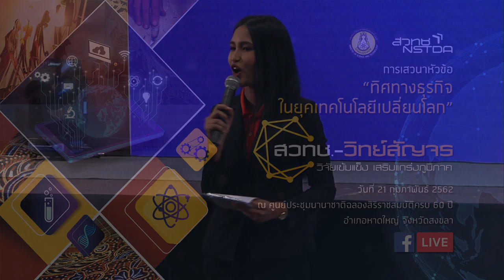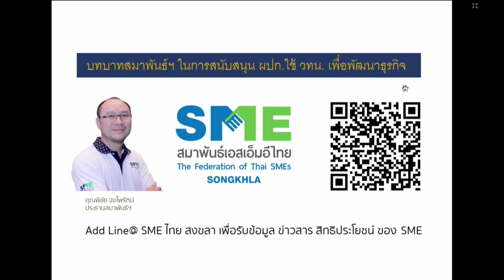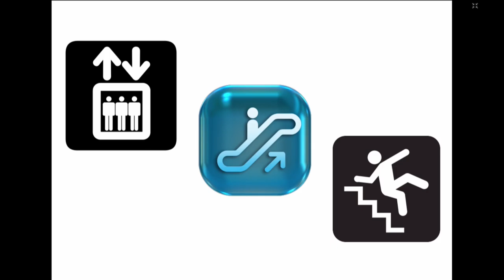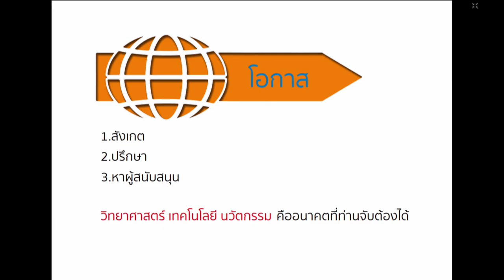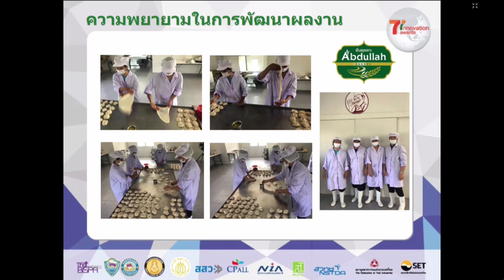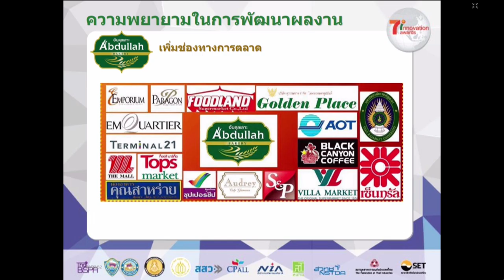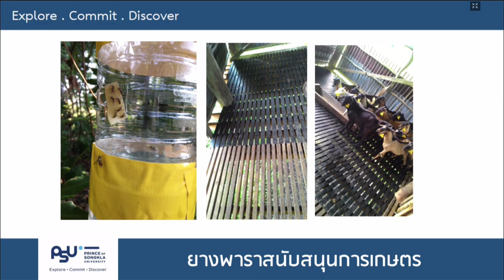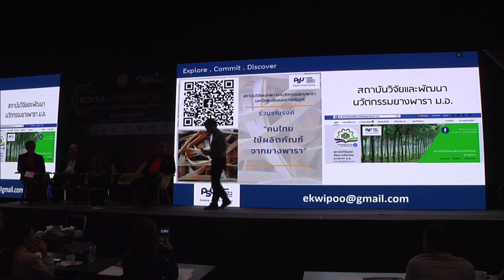การเสวนา “ทิศทางธุรกิจ ในยุคเทคโนโลยีเปลี่ยนโลก” (ช่วงที่ 1)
การเสวนาหัวข้อ “ทิศทางธุรกิจ ในยุคเทคโนโลยีเปลี่ยนโลก” ในงาน สวทช. – วิทย์สัญจร “วิจัยเข้มแข็ง เสริมแกร่งภูมิภาค” โดย โดย ดร.ทรงพล มั่นคงสุจริต ที่ปรึกษาอาวุโส โปรแกรม ITAP สวทช. วันที่ 21 กุมภาพันธ์ 2562 เวลา 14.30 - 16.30 น. ณ ศูนย์ประชุมนานาชาติฉลองสิริราชสมบัติครบ 60 ปี อำเภอหาดใหญ่ จังหวัดสงขลา